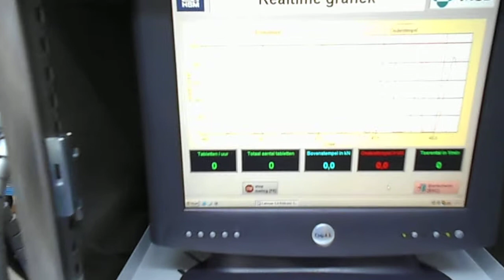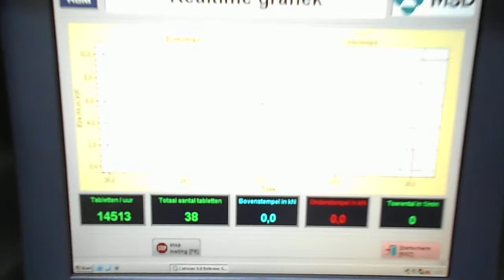Testlauf PH 106